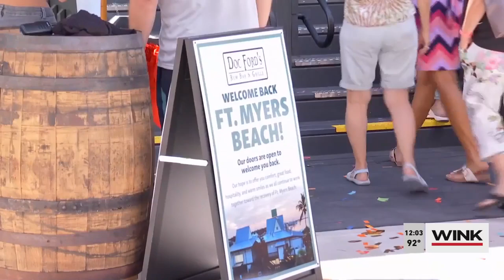Doc Ford's restaurant reopens on Fort Myers Beach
A Fort Myers Beach favorite is celebrating a major milestone in Hurricane Ian recovery. Doc Ford's Rum Bar & Grille is re-opening for the first time after the storm.